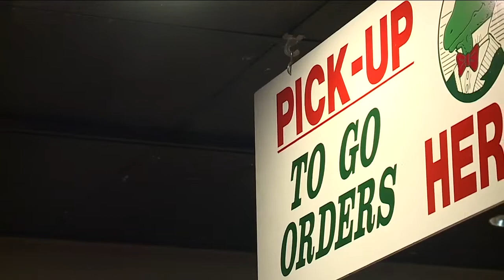'Finally, we are going after numbers': restaurant owners thrilled as Gov. DeWine pushes back curfew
Statewide Curfew now at 11:00 p.m. instead of 10:00 p.m.